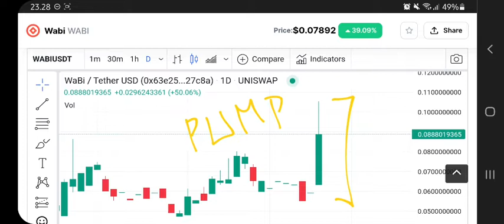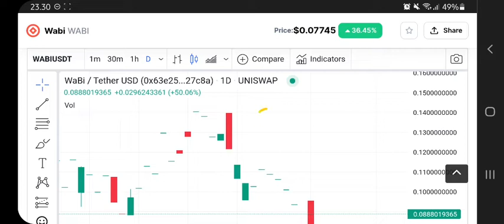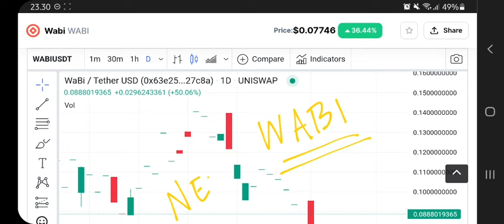WABI TOKEN IS MAKING MILLIONAIRE‼️ WABI CRYPTO PRICE FORECAST‼️ WABI TOKEN PUMPING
wabi token update